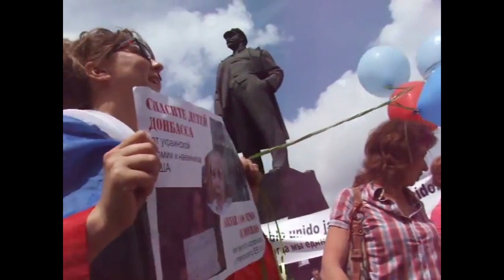1 июня 2014 Донецк -- Митинг на площади Ленина